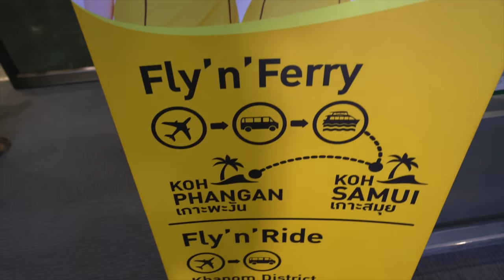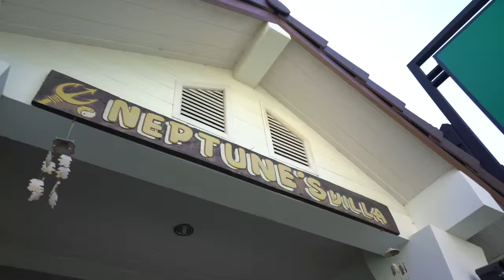To Koh Phangun! VLOG 1-21 4k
--- LINKS! ---
🛑 DOUBLE YOUR POSES, DOUBLE YOUR FUNDS COURSE! 🛑